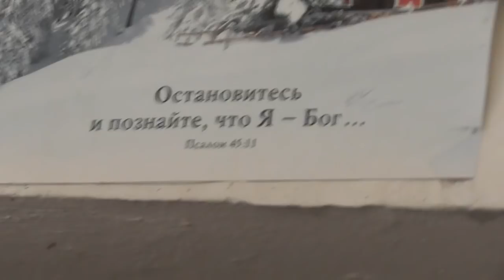№5. Кто есть мы? Рим. 1 глава. 16. 09. 2018